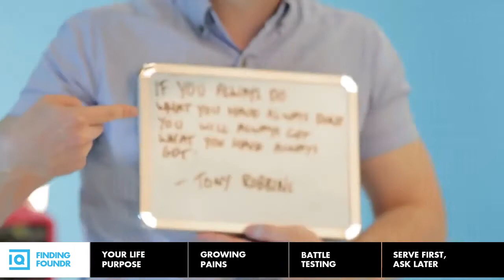Build Upon Brilliance - Nathan Chan | Inside Quest #68